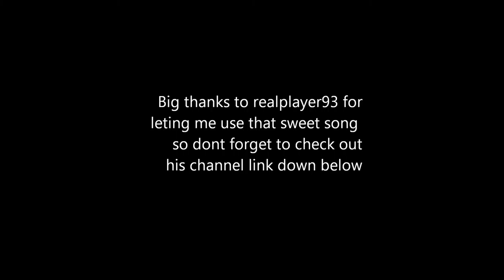Black Ops loltage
Thanks to realplayer for the song
Thanks to OG prankster for killing me